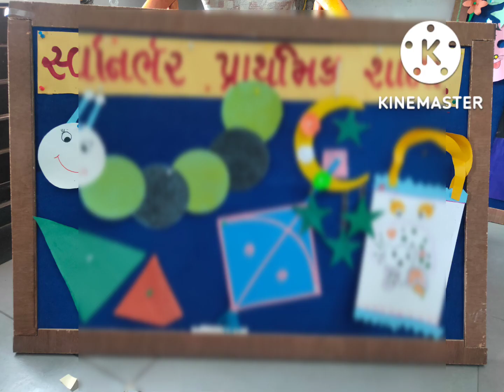આકાર ડે ની ઊજવણી